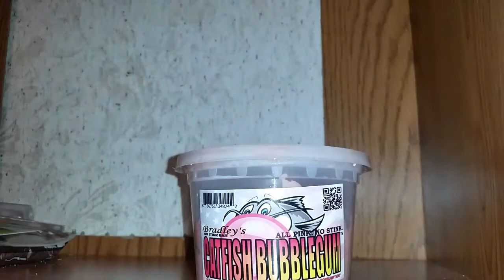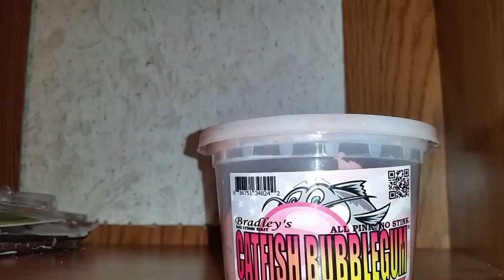Best find of my life/Giveaway unboxing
Welcome back to another kens outdoors hope you enjoy the video and I want to give a big shout out to okie Catfishing for hosting this awesome giveaway make sure you check out his channel

Berkeley county bass boys (BCBB)

Instgram:kens_outdoors